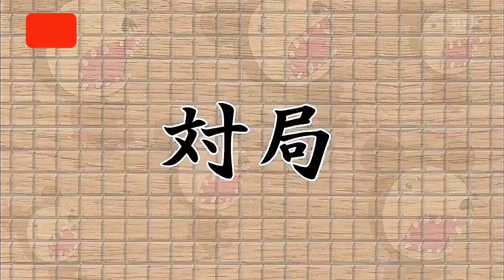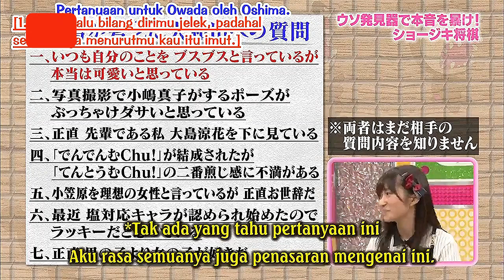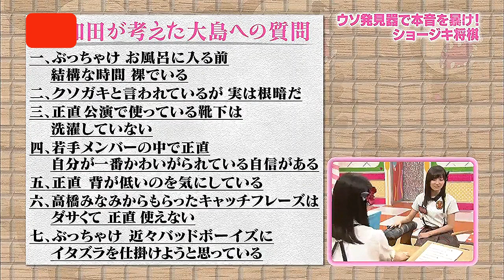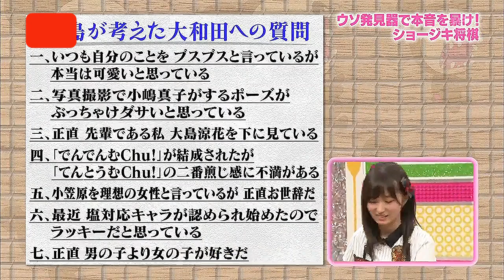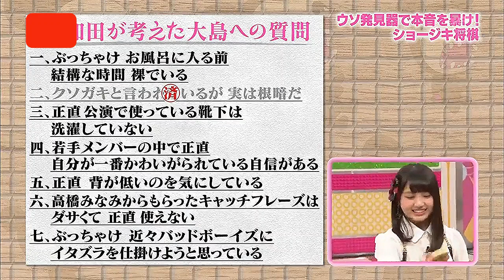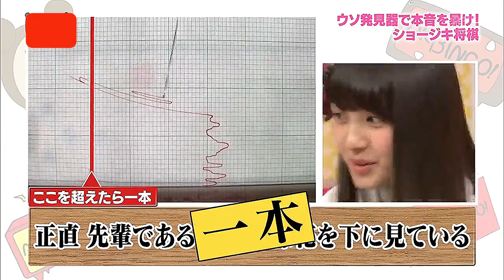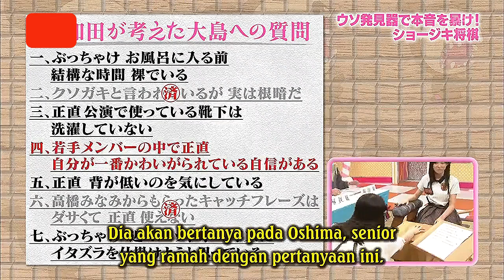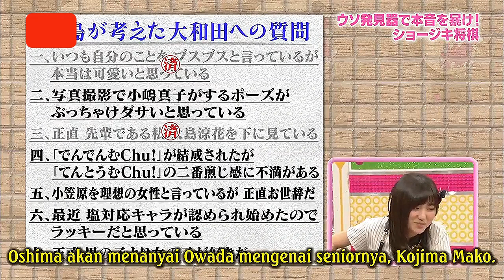Shoujiki Shogi - Oshima Ryoka vs Owada nana (AKBINGO sub indo)